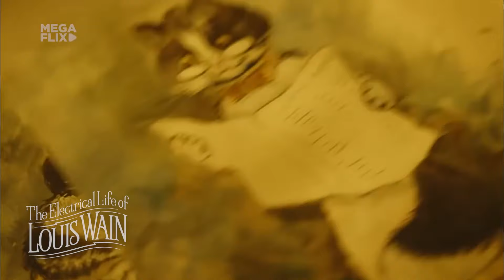ESTREIAS AMAZON PRIME VIDEO NOVEMBRO 2021 | Amazon Prime Video Brasil (Filmes, Séries e Docs)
Saiba quais são as estreias do Amazon Prime Video em novembro de 2021. Inúmeros filmes, séries e documentários serão disponibilizados no catálogo do streaming para os assinantes assistirem. Entre as novidades do Amazon Prime Video em novembro de 2021, estão os títulos bastante esperados pelo público: temporada 1 de A Roda do Tempo, temporada 3 de Hanna e o filme The Electrical Life Of Louis Wain com Benedict Cumberbatch.

CAPÍTULOS:
0:00 | Introdução
1:02 | Séries no Amazon Prime Video em novembro
2:18 | Filmes no Amazon Prime Video em novembro

OUTRAS NOVIDADES

01/11
• A Princesa Encantada - O Reino da Música
• Em Casa para o Dia de Natal
• Natal em Evergreen
• Natal em Evergreen - Boas Notícias
• Natal em Holly Lodge
• Natal Fora de Casa
• Natal nas Montanhas Rochosas
• Natal no Hotel Plaza
• O Trem do Natal
• Once Upon a Holiday
• Reencontro de Natal
• Senhorita Natal
• Um Alegre Natal
• Um Doce Natal
• Um Fim de Semana de Inverno
• Um Inverno dos Sonhos
• Um Natal Apaixonado
• Um Natal de Mudanças
• Uma Conexão para o Natal
• Uma Véspera de Ano Novo Real
• Uma Viagem de Natal

05/11
• Espécies em Perigo
• Man Named Scott

12/11
• Always Jane
• Detetive Madeinusa
• Mayor Pete
• Tudo ou Nada - Toronto Maple Leafs: T1

19/11
• Everybody Loves Natti

20/11
• A Garota da Moto

26/11
• Anni da Cane
• Burning
• Pan Y Circo: T2
• Tudo ou Nada - Juventus: T1

27/11
• Reação em Cadeia

► Mais vídeos com os lançamentos do Amazon Prime Video em novembro de 2021 e em outros meses